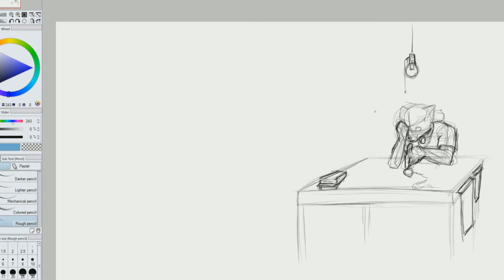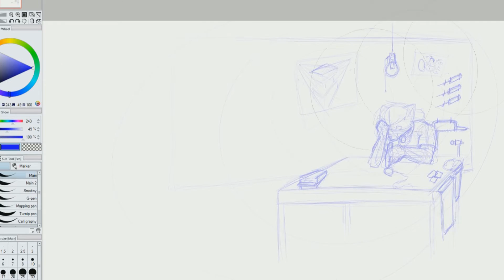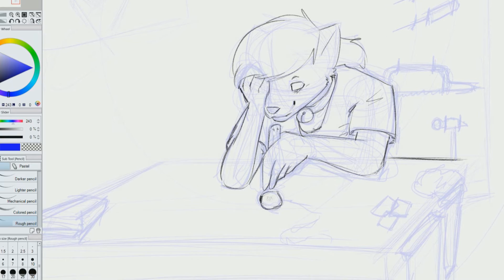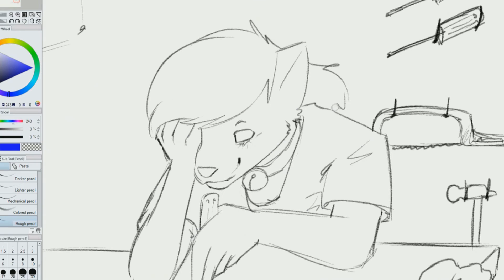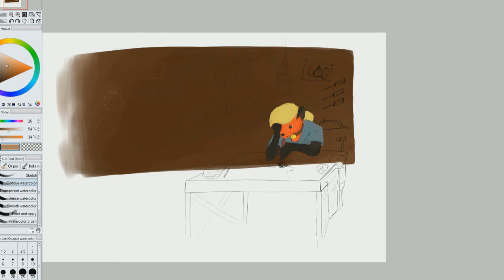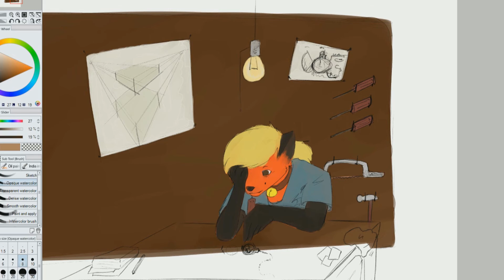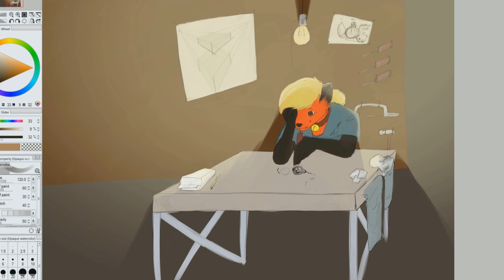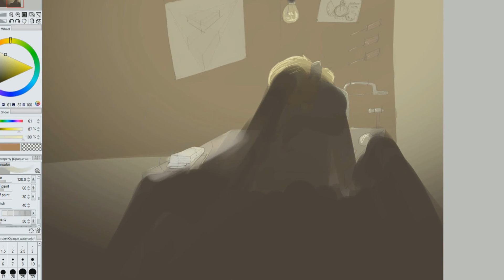Tireless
When Bell gets latched onto a project he kinda forgoes anything and everything until its completed. Not sleeping through the nights, working his hands down to bone, or even forgetting to eat. These are all common things when he is like this. But he cannot imagine doing it any other way. He is happy.
Part of my character challenge to work on a character each week. Bell is my oldest character, even being older than Zae's first design. But he needed this work more than any of my other characters.

Music used in order:
"Prototype 1" by Wintergatan
"All Was Well (Music Box & Modulin Version)" by Wintergatan

Seriously, go check out their YouTube channel. Such great music and build videos (Wonder what the heck a Modulin is?)